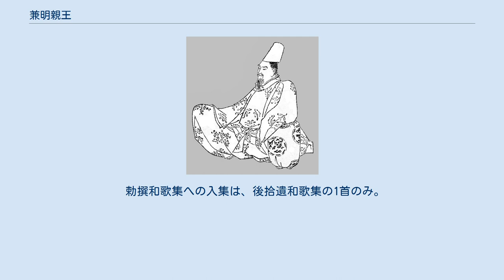兼明親王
兼明親王（かねあきらしんのう）は、平安時代中期の公卿・皇族。
醍醐天皇の第11皇子。
 一時期臣籍降下して源 兼明（みなもと の かねあきら）と名乗ったが、晩年になって皇籍に復帰し中務卿となったことから中書王（ちゅうしょおう）あるいは前中書王（さきの ちゅうしょおう）と呼ばれる。
 延喜20年（920年）醍醐天皇の諸皇子女とともに、源朝臣姓を与えられて臣籍降下する。
 朱雀朝の承平2年（932年）无位から従四位上に直叙され、翌承平3年（933年）播磨権守に任官する。
天慶2年（939年）右近衛権中将に任ぜられると、天慶5年（942年）左近衛権中将を経て、天慶7年（944年）30歳にして参議として公卿に列した。
議政官として治部卿を兼ね、この間の天慶9年（946年）正月に正四位下、11月には村上天皇の大嘗会に伴って従三位と続けて昇叙されている。
 その後も、天暦7年（953年）権中納言、天暦9年（955年）中納言、天暦10年（956年）正三位、康保4年（967年）従二位・大納言に叙任されるなど、順調に昇進を果たす。
安和2年（969年）に発生した安和の変で兄の左大臣・源高明は失脚するが、兼明は一時的に殿上を取り止めたのみで連座を免れた。
 円融朝の天禄2年（971年）右大臣を経ずに左大臣に就任したが、貞元2年（977年）勅により57年ぶりに皇籍に入って親王に復して二品に叙せられ、名誉職の中務卿に転じる。
兼明が皇族に復帰させられたのは、藤原兼通・兼家兄弟の争いに関係している。
兼通は弟の兼家に一時期廟堂の席次を先んじられたことを深く恨みに思い、自らが関白内大臣になった際、兼家を大納言に据えおき、従兄弟にあたる藤原頼忠を相談相手とした。
そして頼忠を左大臣に引き上げるため、当時その座にあった兼明がとばっちりを受けたのである。
折しも円融天皇は異母兄・源昭平の皇籍復帰を願っていたことから、この2件を抱き合わせで行うことを条件にこの人事を認めたという。
これに憤慨した兼明親王は、後に『本朝文粋』に収録された漢詩「菟裘賦」の中で、「君昏くして臣諛ふ」と円融天皇や兼通・頼忠を痛烈に非難している。
 寛和2年（986年）中務卿を辞し、その後は嵯峨に隠棲した。
同年に嵯峨野の亀山に山荘（雄倉殿）造営の際清泉が無いのを嘆き、亀山の神に祈って霊泉を得られたことが『本朝文粋』に記されている。
後に亀山には後嵯峨上皇が仙洞亀山殿を造営した。
延元元年（987年）9月6日薨去。
享年74。
 親王の別称に御子左大臣・御子左があるが、これは「醍醐天皇の皇子（御子）である左大臣」という意味。
後世、親王の邸宅に藤原長家（御子左大納言）が住したため家号となり御子左家となった。
 「後中書王」と呼ばれた甥の具平親王と共に並び称される博学多才の主で、藤原佐理・藤原行成と共に三蹟の一人に数えられる場合もある。
『江談抄』『本朝文粋』に詩文を残す。
『古今和歌六帖』の撰者と考えられている。
 勅撰和歌集への入集は、後拾遺和歌集の1首のみ。
 注記のないものは『公卿補任』による。